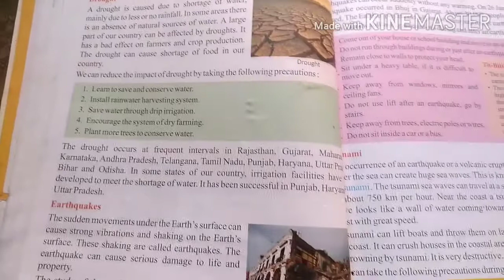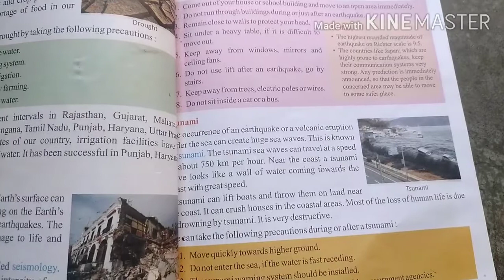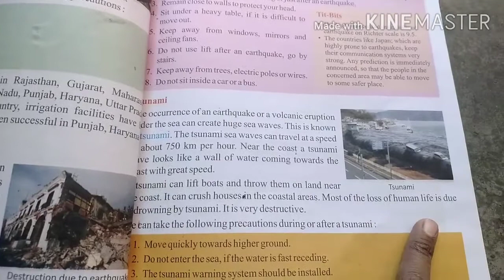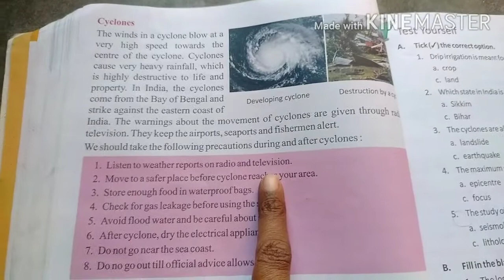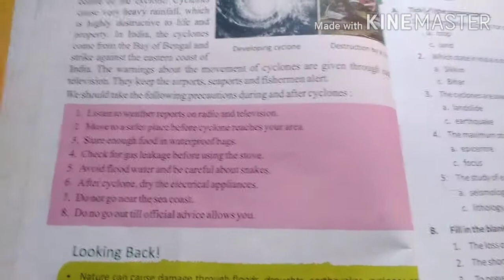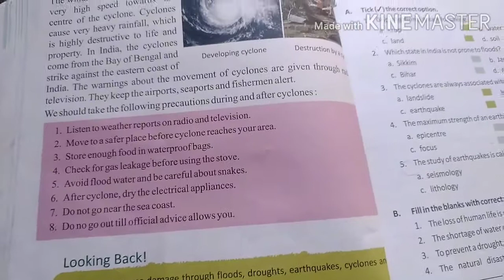Subject s.st class 5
Natural disaster